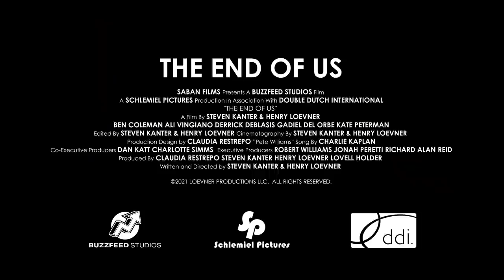'The End Of Us' Official Trailer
Quarantining with your ex, what could go wrong? Don’t miss ‘The End Of Us’, available for download Dec 7.